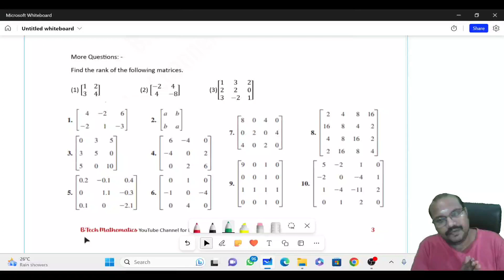MAT 101 Linear Algebra & Calculus- Module 1 - Introduction - Rank of a Matrix- KTU BTech S1(2019)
Module 1 Linear Algebra - Introduction
Rank of a Matrix
KTU BTech S1(2019)

🛑MAT 101

♥️Module 1(Linear Algebra)

♥️Module 2 (Multivariable Calculus- Differentiation)

♥️Module 3 (Multivariable Calculus- Integration )

♥️Module 4(Sequence & Series)

♥️Revision